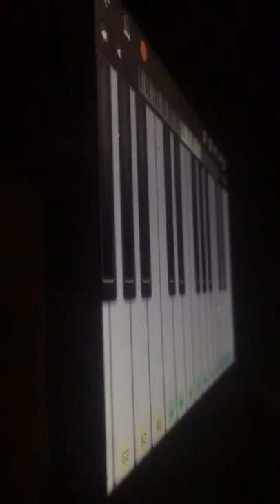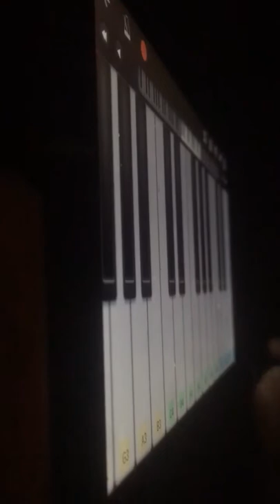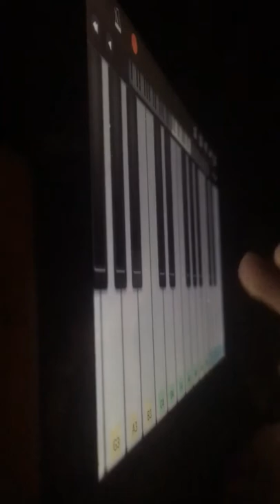All Fall Down - Alan Walker ft Noah Cyrus piano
Perfect Piano